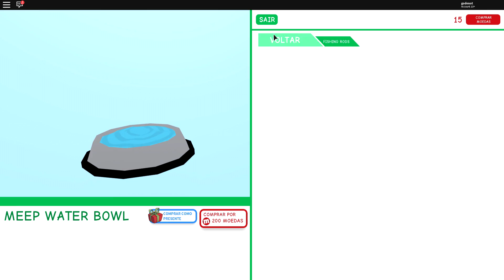Roblox - CONFERINDO OS NOVOS BRINQUEDOS ( MeepCity )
SE VOCÊ É UM AMIGÃO AJUDE A CHEGAR A 10.000 LIKEZÃOS, novo episodio de Roblox MeepCity e hoje conferindo o update dos novos brinquedos do roblox, confira o vídeo !